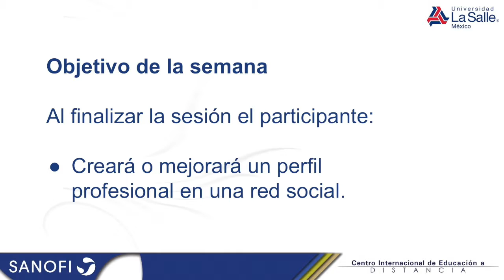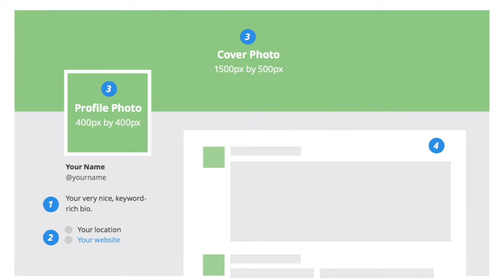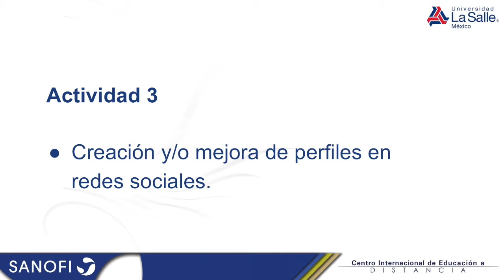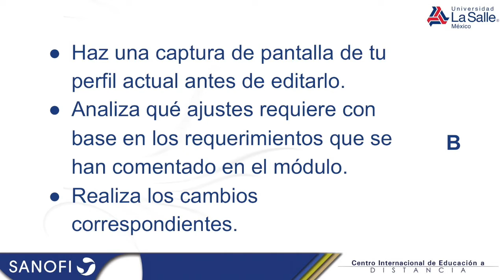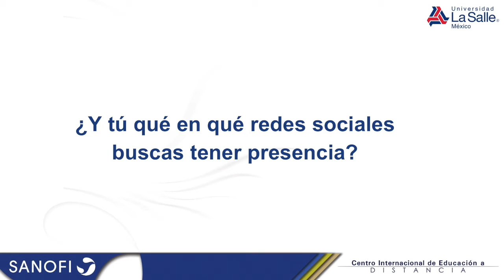Modulo 2 - Sesión 3 - Creación de perfiles profesionales en redes sociales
Video con la presentación de la sesión 3.